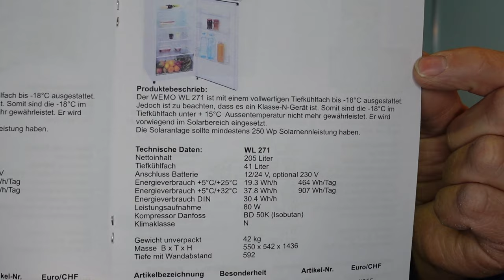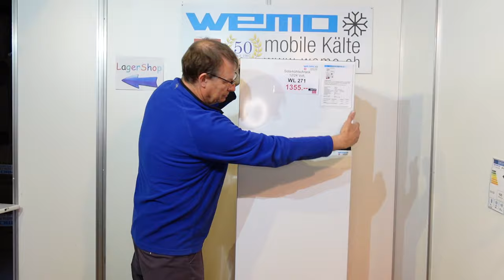Solarkühlschrank WL 271 im Wohnmobil einbauen Kühlschrank 12 oder 24 Volt